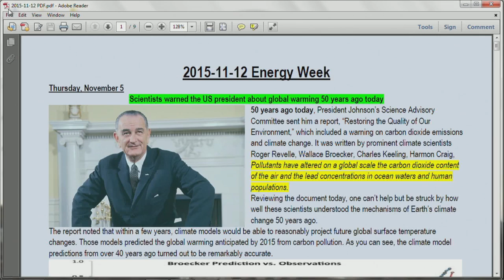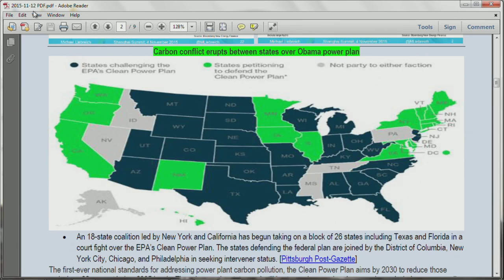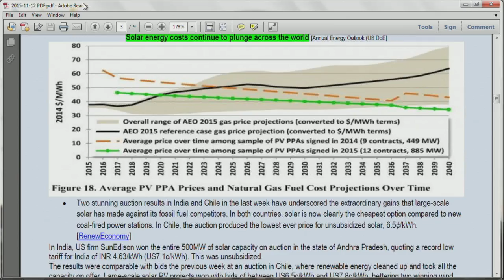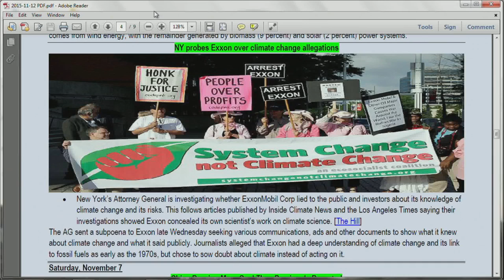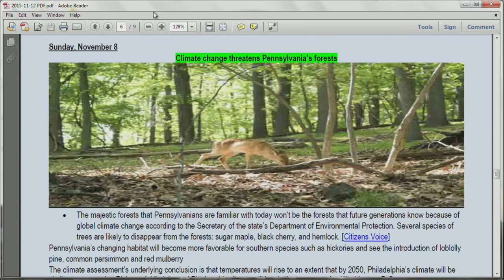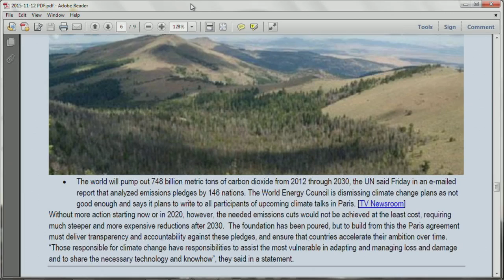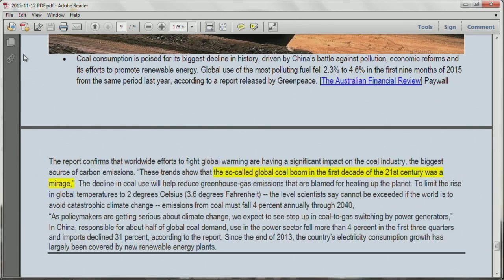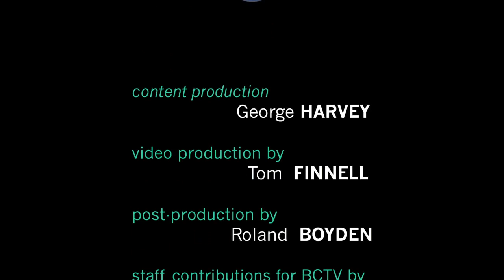Energy Week: 11/12/15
George and Tom talk about climate change and energy. We celebrate the 50th anniversary of when scientists presented President Johnson with a warning that carbon dioxide could cause dangerous climate change. Solar power is at grid parity in some places. ExxonMobile is under scrutiny for deceiving people about climate change it knew was happening. Keystone XL was turned down. And more.